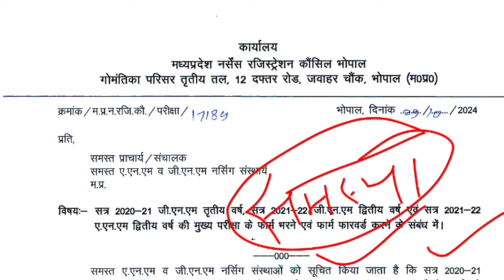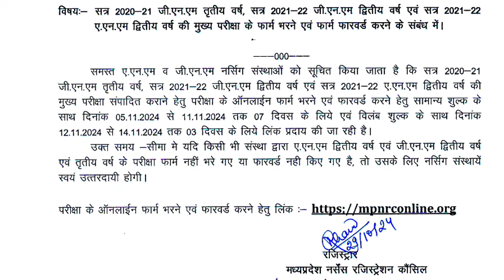लीजिए GNM 2nd और 3rd Year Exam Form भी आ गया Mp में साथ में ANM 2nd Year का भी ! Mp GNM exam form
madhya pradesh GNM 3rd Year 2020-23 exam form fillup 2024, mpnrc latest news
GNM 2nd Year madhya pradesh GNM exam form fillup 2021-22, mp GNM updates

मध्य प्रदेश GNM 3rd Year, 2nd Year और ANM 2nd Year Exam Form आ गया देखें Official Notification 👇👇